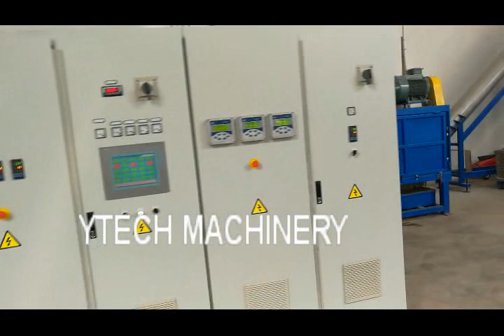PET bottle recycling washing machine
PET bottle recycling washing machine is used to washing dirty PET bottle to be clean scrap . It can also equip hot washing for oil.